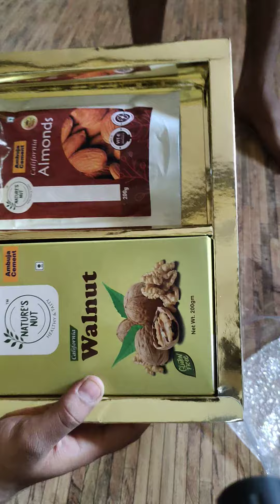Diwali gift AMBUJA CEMENT DBB